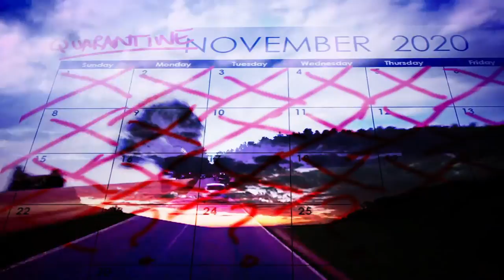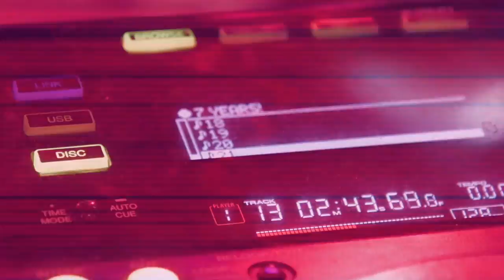The Shop Window - OUT OF REACH - Official Video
"Imagine Ride playing Echo Beach whilst the world revolves at 45rpm" - (Oldindiekid) 'Out Of Reach' is the sixth single from UK Jangle/Indie Pop band The Shop Window. The release date is 29th January 2021. As well as digital, it is to be released through independent label 'Spinout Nuggets' on 7" Vinyl as a double A-Side with the song 'Evacuate'.

The vinyl can be purchased direct from the bands bandcamp

Produced and mixed by Callum Rafferty at Raffer Studios, Kent